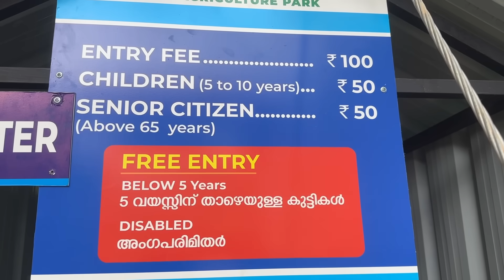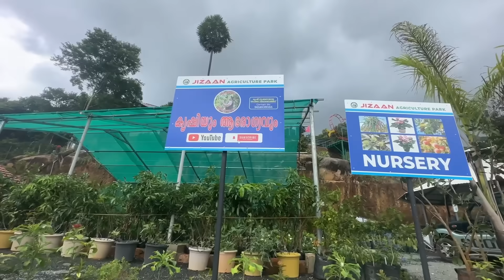ജി സാൻ പാർക്ക് പെരിന്തൽമണ്ണ മണ്ണാർ മല jizaan agricultural paark perinthalmanna